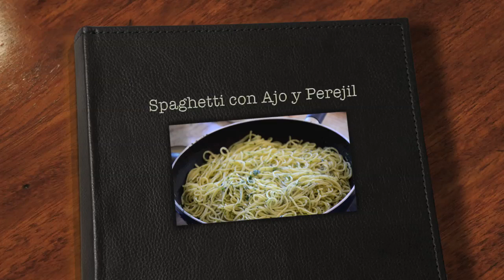Spaghetti con ajo y perejil - Abuela Carmela